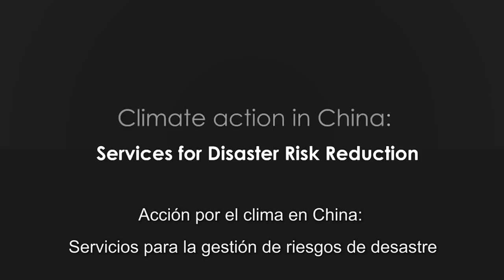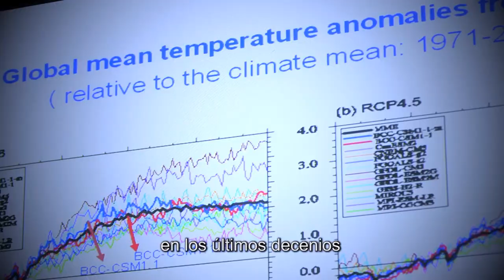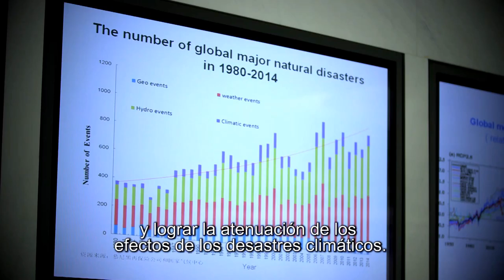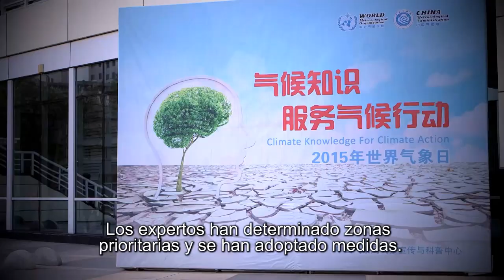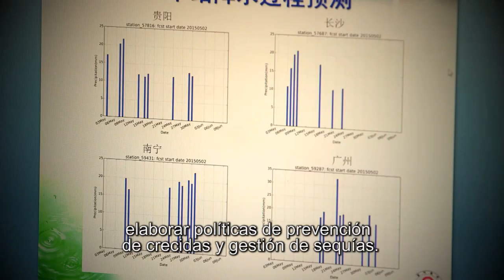Acción por el clima en China: Servicios para la gestión de riesgos de desastre